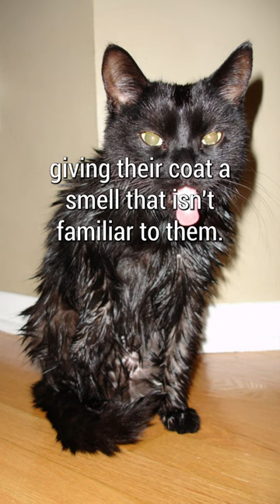The Cat Breed That Loves to SWIM?!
While *most* (obviously not all) cats don't like water, a few breeds rather enjoy taking a dip. One of these breeds is the Turkish Van.